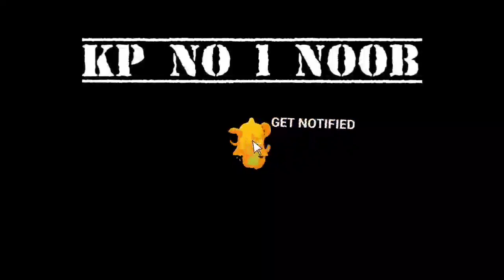என்னது கத்தி மாறி செருப்பு ஒரு Weaponஆ 😂😂 | OB28 Advance Server Updates Free Fire Tamil